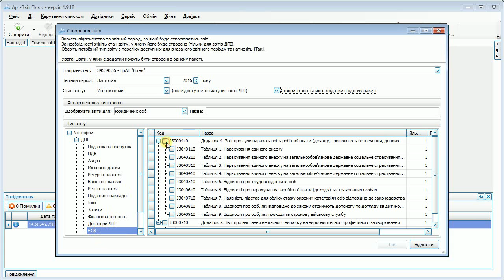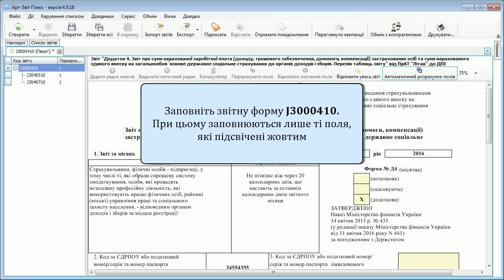Звіт з ЄСВ. Створення та заповнення форми звіту J/F3000411 з ознакою "додаткова"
Звіт з ЄСВ. Створення та заповнення форми звіту J/F3000411 з ознакою "додаткова" на прикладі таблиць 5, 7